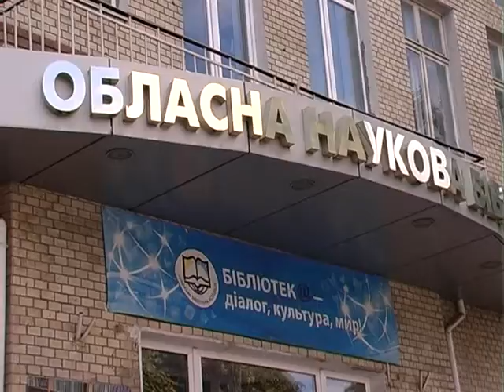Чи не віджили своє бібліотеки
30 вересня особливий день для усіх працівників книгозбірень – всеукраїнський день бібліотек. Напередодні свята наші журналісти завітали до обласної наукової бібліотеки імені Миколи Островського. До слова,  її книжковий фонд – чи не найбільший в області. Тут можуть похизуватись понад семиста сотнями різноманітних видань – і художніх і наукових. А ось нашій знімальній групі пощастило потрапити в саме серце бібліотеки – книгосховище.